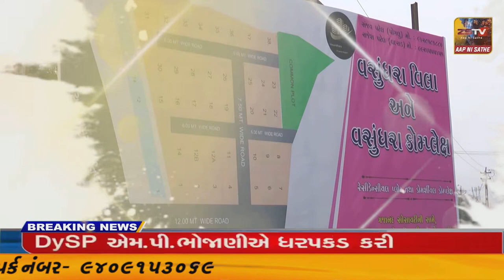વિજયનગર ગ્રામ પંચાયતમાં ગંદકી અટકાવવા માટે આવેદનપત્ર અપવમાં આવ્યું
વિજયનગર ગ્રામ પંચાયતમાં ગંદકી અટકાવવા માટે આવેદનપત્ર અપવમાં આવ્યું//ZSTVNEWS//